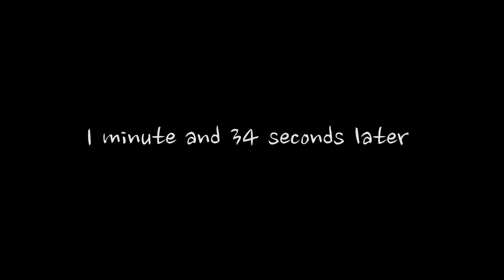pomegranate.mov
Oy Vey